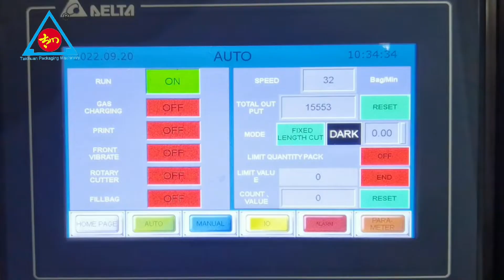3.2g sauces mixing and packing machine